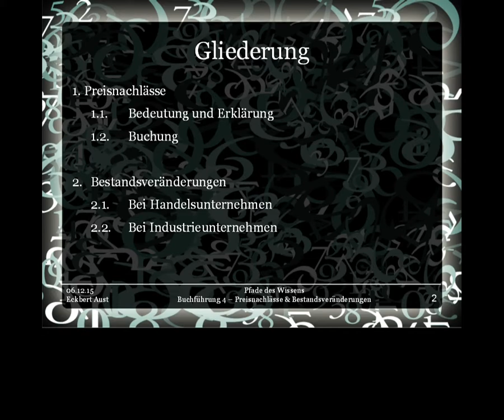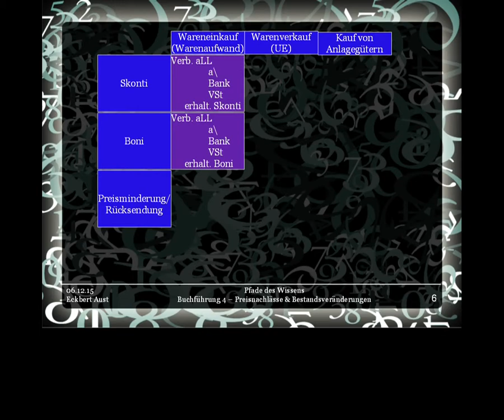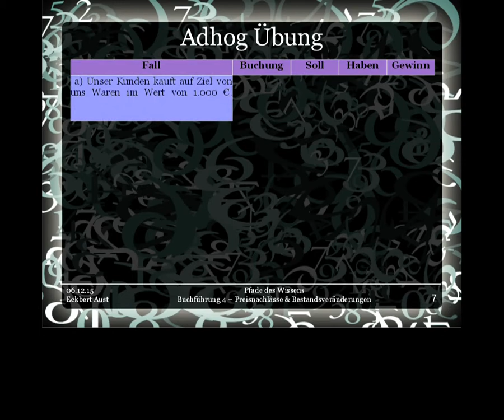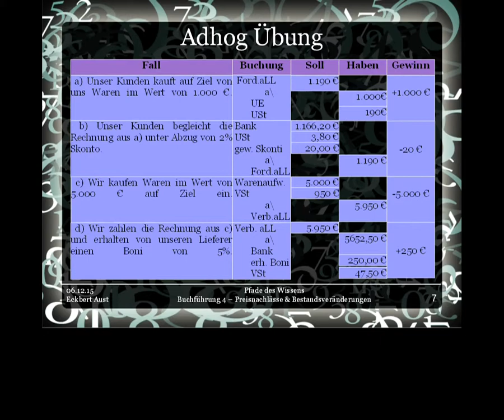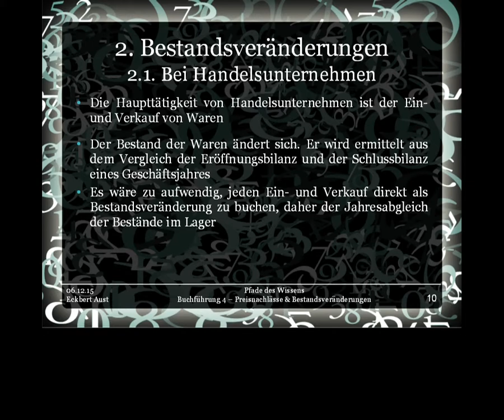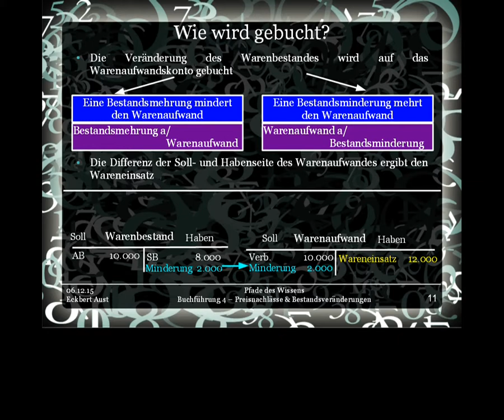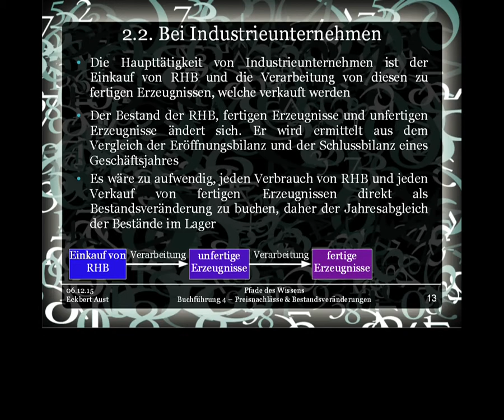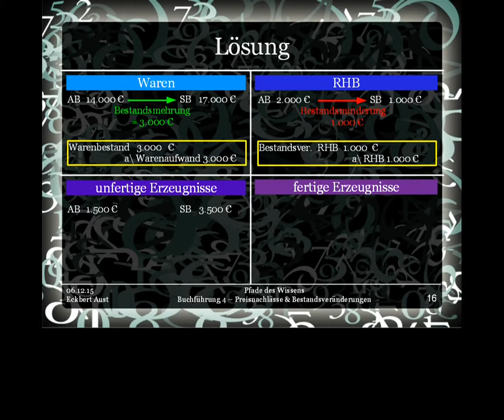Buchführung 4 - Preisnachlässe & Bestandsveränderungen